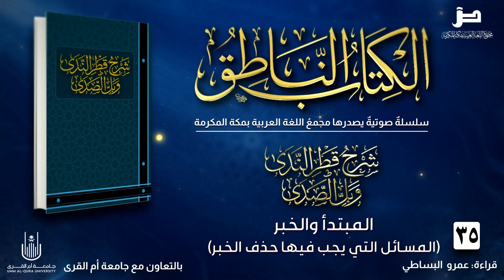الكتاب الناطق: قطر الندى [35] المبتدأ والخبر.